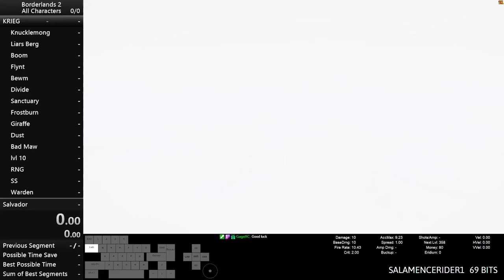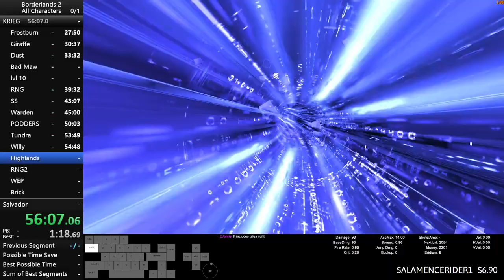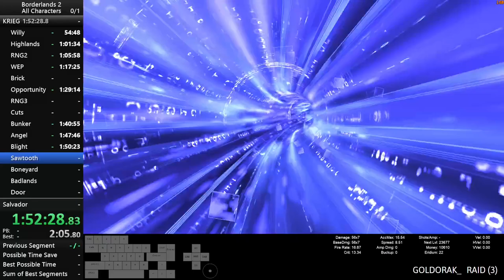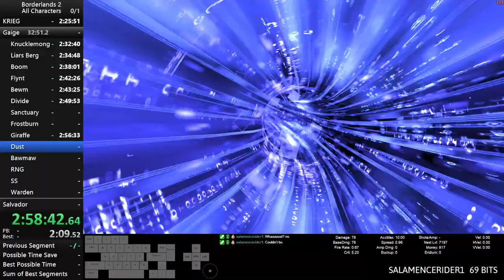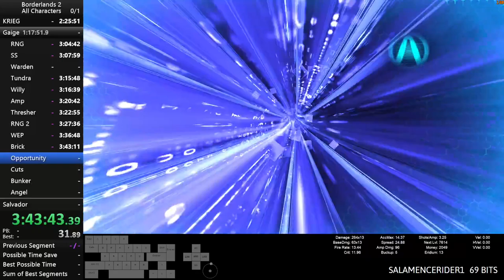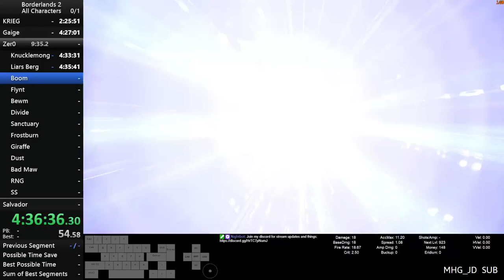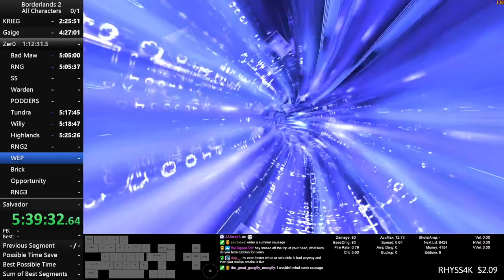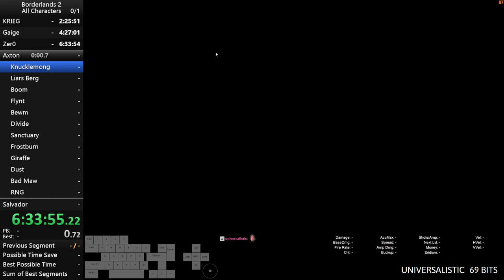All Characters Speedrun in 13:16:41 (part 1/2)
In this speedrun i finish the game with all characters in a row

0:00 - KRIEG
2:31:20 - Gaige
4:41:11 - Zer0